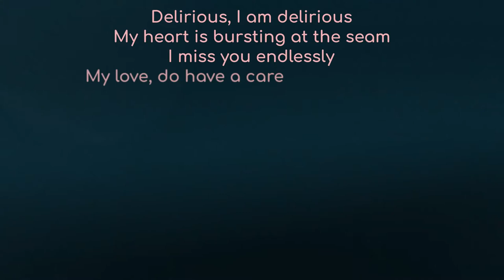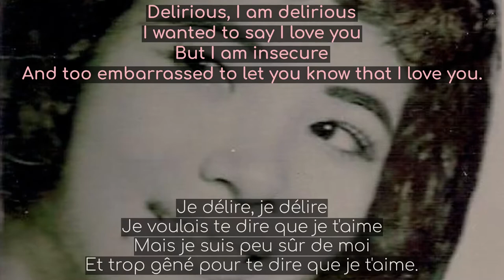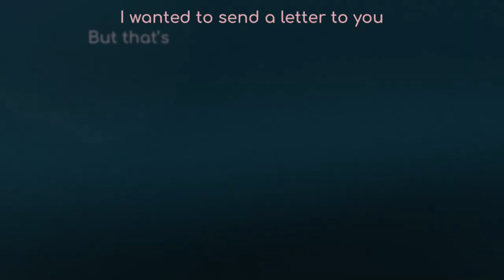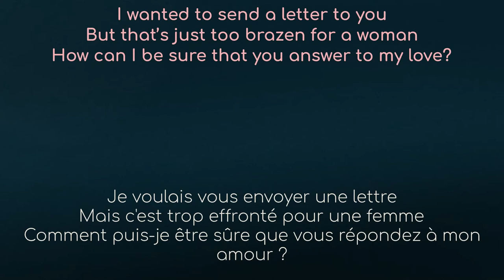“Delirious” by Pen Ran w/ English and French Translations, Khmer Song រវើរវាយ, Chanson khmère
“Delirious”
Vocal by Pen Ran
Music & Lyrics by Svay Sam Eua
Arrangement by Prom Sam Ol

Delirious, I am delirious
My heart is bursting at the seam
I miss you endlessly
My love, do have a care for my feelings.

I wanted to say I love you
But I am insecure
And too embarrassed to let you know that I love you.

I wanted to send a letter to you
But that’s just too brazen for a woman
How can I be sure that you answer to my love?

I want to solve this love of mine
So I can finally feel at ease
Whether or not my love comes through.

“Delirious”
Chanté par Pen Ran
Musique et paroles de Svay Sam Eua
Arrangement par Prom Sam Ol

Je délire, je délire
Mon cœur bat la chamade
Tu me manques sans cesse
Mon amour, fais attention à mes sentiments.

Je voulais te dire que je t'aime
Mais je suis peu sûr de moi
Et trop gêné pour te dire que je t'aime.

Je voulais vous envoyer une lettre
Mais c'est trop effronté pour une femme
Comment puis-je être sûre que vous répondez à mon amour ?

Je veux résoudre ce problème d'amour
Pour que je puisse enfin me sentir à l'aise
Que mon amour se réalise ou pas.

Translation is a serious craft. One must capture the voice of an author writing in one language and relate it to another without overtaking the original author’s voice. One has to leave traces that the translation had ever taken place. Translating lyrics doesn't work if one were to translate word by word, or even sentence by sentence. And translating Khmer lyrics to English or French is even harder as some words just don't translate well. So I took some liberties to get a smoother translation.